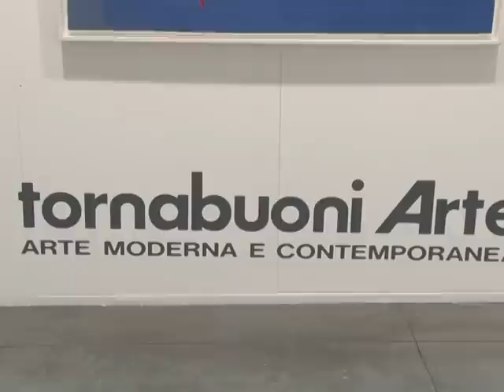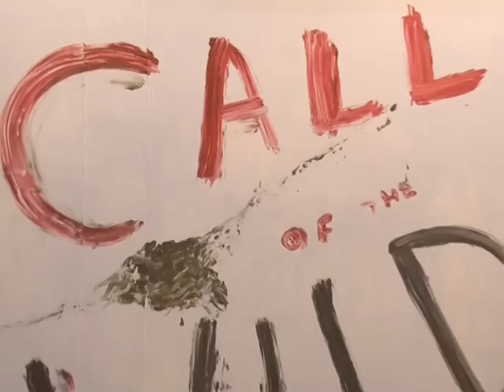ArsLife - MiArt 2012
MiArt 2012, 13 - 15 aprile 2012, Milano, 17ª edizione. Nel video interventi di Massimiliano Tonelli (direttore Artribune); Matteo Lorenzelli (Lorenzelli Arte); Stefano Contini (Galleria Contini) e Pier Luigi Sacco (Prof. Economia dell'Arte - IULM)